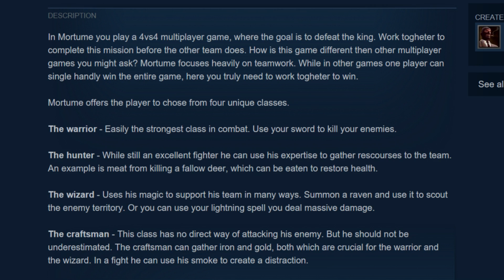MORTUME - Make Game First, Think About Steam Later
In which a hopeful multiplayer game is used as yet another example of what one should not be doing.